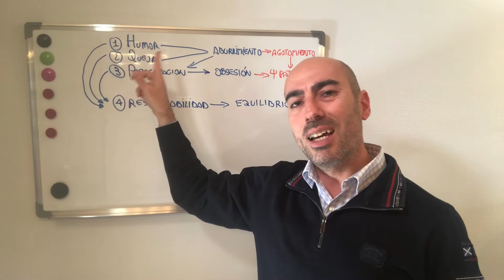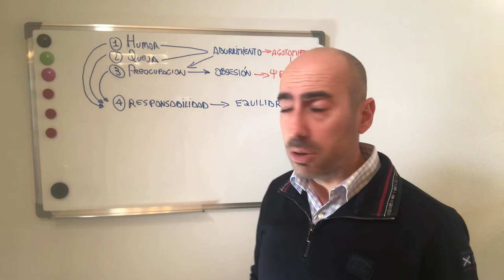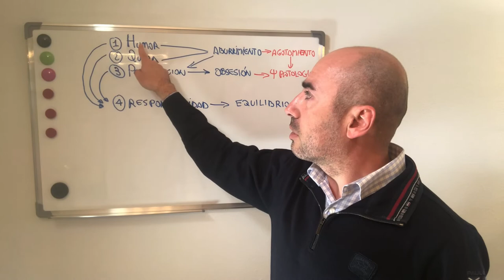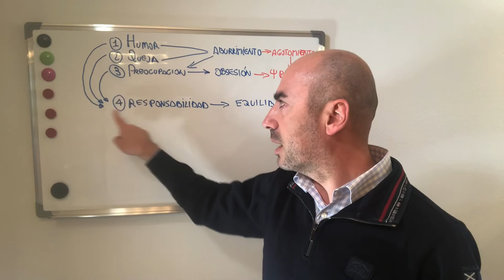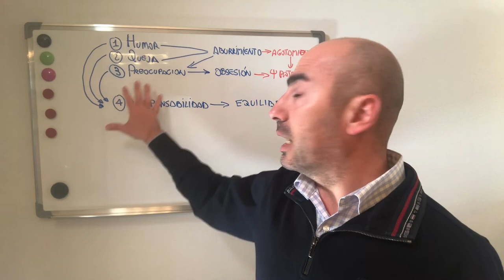4 Actitudes Frente a la Crisis - ¿Cuál es la Tuya Ante el Aislamiento? 🤣😤😢🤓 Coronavirus Covid19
En esta entrega te detallo las 4 actitudes que he estado observando en las personas a la hora de afrontar el Coronavirus y, por supuesto, el aislamiento.  Esta aportación puede ayudarte para medir en ti mismo/a la "temperatura" de tu equilibrio mental en estos momentos.
Se trata de una visión empírica. Un modelo interpretativo que en absoluto pretende ser exhaustivo, pero puede ayudar a explicar ciertos comportamientos que estamos viendo en las personas.
Tal vez tu tengas otra actitud. O tal vez te reconozcas en alguna de ellas.
Me gustaría que compartieras lo que opinas y cómo clasificarías tu propia actitud, así como la que observas en las personas con las que compartes el aislamiento.
Te invito a que hagas tu aportación en los comentarios.
Me gustaría ayudarte.
Mi nombre es Roberto Crobu y soy Psicólogo.